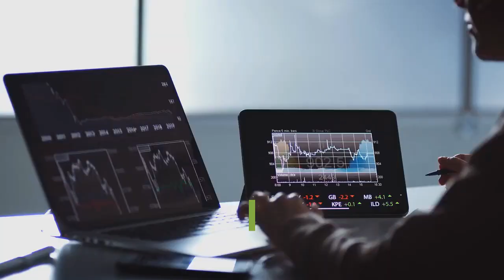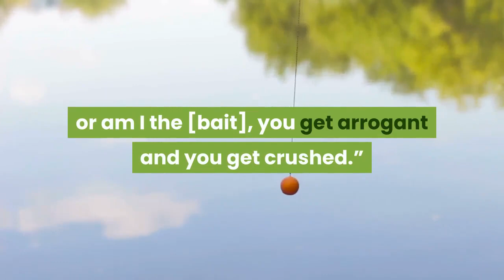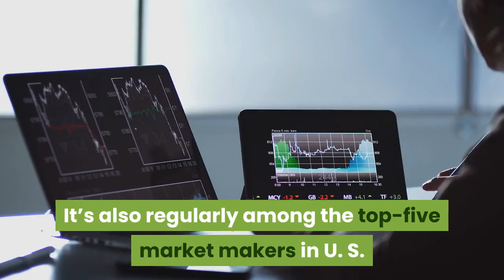How Trader Jeff Yass Parlayed Poker And Horse Race Handicapping Into A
In February, the U. S. House of Representatives summoned a line-up of villains for a public rebuke of the GameStop trading debacle. Among Wall Street’s perps in attendance were Vlad Tenev, CEO of RobinHood, Melvin Capital hedge fund manager Gabe Plotkin and quantitative trading billionaire Ken Griffin of Citadel Securities. Missing from the line up was a secretive trader from Bala Cynwyd, Pennsylvania named Jeff Yass. Yass is the cofounder and head of a global trading powerhouse named Susquehanna International Group. His firm is the largest trader of listed stock options in America by some measures and like Citadel, Susquehanna’s skilled traders devour the order flow coming from free trading apps like Robinhood. In 2020, Susquehanna’s quants traded some 1.8 billion stock options contracts, 80% more than the prior year, and accounting for nearly a quarter of all options trades in the U. S., according to Alphacution Research. Yass bootstrapped Susquehanna in part with startup capital plucked from racetrack pots and poker tables in the 1970s and early 1980s. He then applied his gambling instincts to options markets during the 1980s bull market, and his skill for handicapping odds and finding an edge set him apart. Yass’s number one trading rule is also the mantra of every poker pro: there is no surer way to win, than to bet against someone who is dumber or less experienced than you, otherwise known as the “mark” at any poker table. On Wall Street, Robinhood is in the business of cultivating and serving up millions of marks daily.“All of sports betting, all of playing poker, and all of options trading is making sure you’re betting against someone you’re smarter than,” Yass told the Bet The Process podcast a year ago. “If you’re not asking yourself, am I the sucker, or am I the [bait], you get arrogant and you get crushed.”Most members of Congress likely have no idea who Jeff Yass is. That’s precisely the way he likes it. A secretive trader and registered Libertarian, Yass sits on the board of the influential Cato Institute. He’s one of America’s biggest donors to political action committees supporting low taxes and free markets, and has dedicated millions of dollars to school choice and charter schools in Philadelphia and New York. At age 63, Yass has built Susquehanna into a global giant without taking a penny of outside capital. Today, Susquehanna’s commands nearly 10% of the market making volume in exchange traded funds, moving over 130 million shares daily in 50 countries around the world. It’s also regularly among the top-five market makers in U. S. stocks traded by retail brokers. Yass has used Susquehanna’s trading profits to invest in early-stage growth companies around the world, like TikTok parent company ByteDance, the world’s most valuable private company.